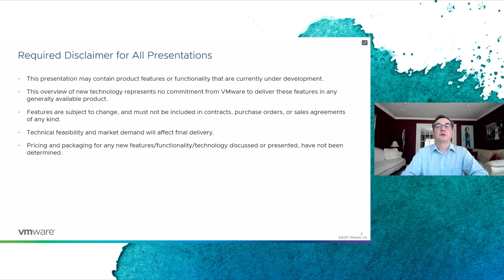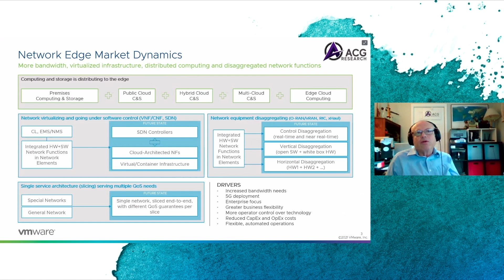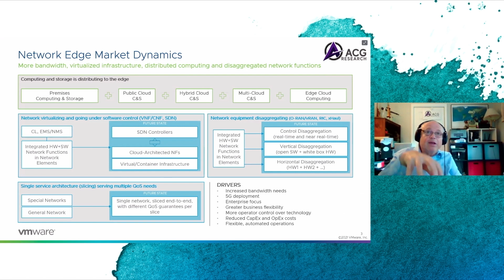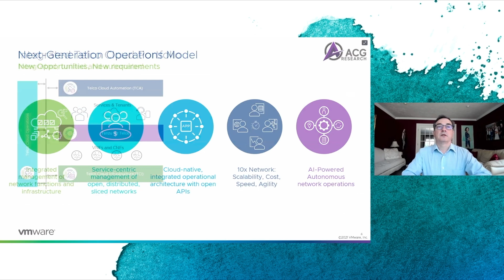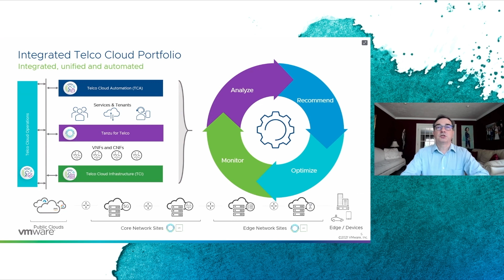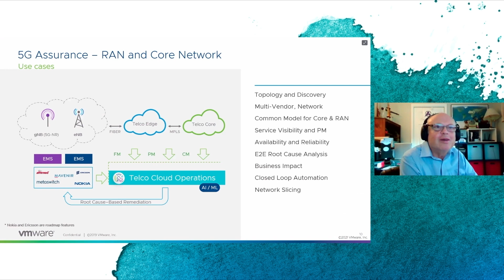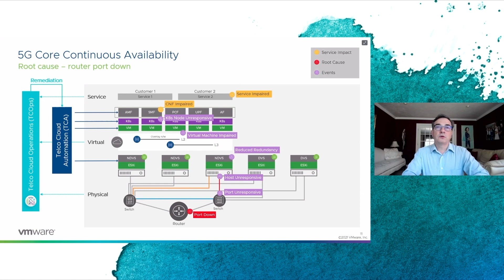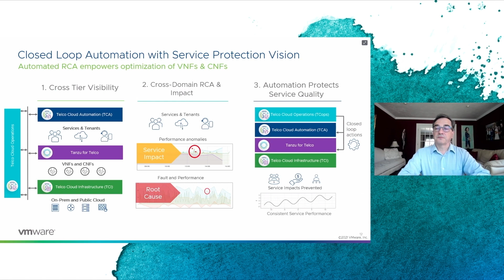Next Generation Operations Model for Multi Services RAN & Edge Network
As communication service providers (CSPs) leverage cloud technologies to roll out RAN and 5G services quickly and cost effectively, they also find that a different operational model is needed to deploy, monitor, manage and remediate issues in complex multi-vendor, multi-services, distributed environments. In this session, our panel with leading industry analysts, a VMware expert, and our customer will cover how the operational model is changing, and what the impacts and requirements will be for next-generation operation and performance management solutions. Learn how automation becomes a critical element as part of a close-looped operational model, and how multi-cloud support is essential for CSPs to provide the quality of experience for next-generation 5G and edge services.